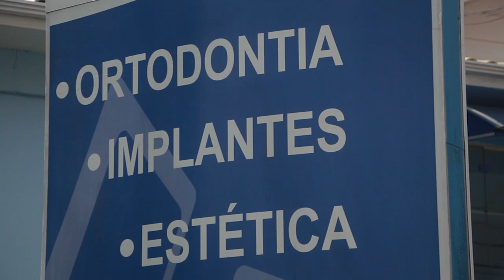COC KIDS CHEGA A ARAUCÁRIA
Rede de colégios que já tem duas unidades em Araucária, ganhará uma terceira para atender crianças a partir dos 4 meses. Veja mais detalhes no vídeo